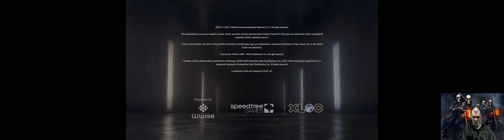RIDE 5 P.C.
5 LAP QUALIFIER AND A 3 LAP RACE

Le Mans - Bugatti-Circuit 5 Lap Qualifier  3 Lap Race |

GPU: NVIDIA GeForce RTX 4090
CPU: Intel(R) Core(TM) i7-10700 CPU @ 2.90GHz
Memory: 64 GB RAM (63.87 GB RAM usable)
Current resolution: 5120 x 1440, 120Hz